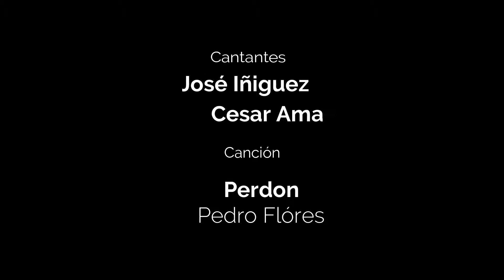Perdon Duet with Tenor Jose Iniguez and Cesar Amaral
Encanto Holiday Concierto at Benaroya Hall.  Arranged by Andrew Pang & Jose Iniguez.